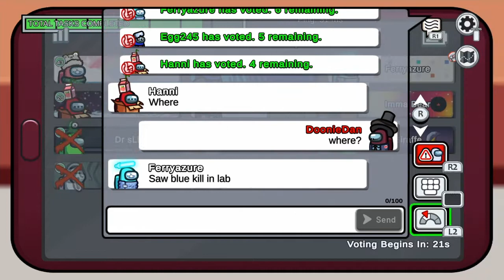Cant Trust No One | Among Us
Da Goats of Gaming spark one and ready up catch a fade or get sprayed
Tapp the linktree in the about section for other media
SEE YOU SOON AND STAY 🐐ed💯‼️